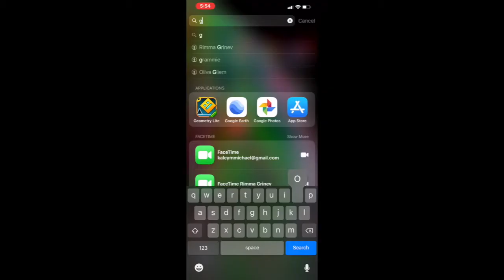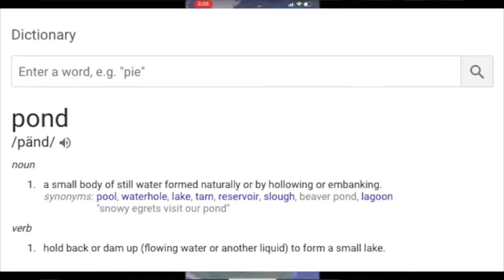what playlist live is really like *you won't believe what happened!*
hehe playlist was so much fun.

Musical.ly | tylertulos